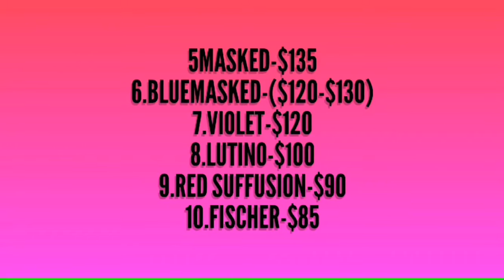TOP 10 EXPENSIVE LOVEBIRDS. TOP 10 LOVEBIRDS IN PKISTAN.